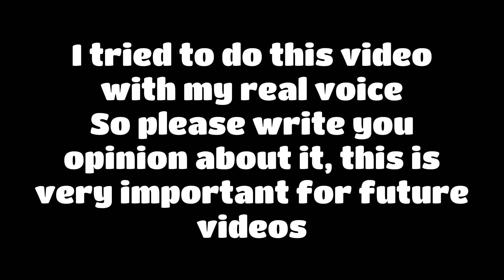What wrong with 10.9 update and ideas how to fix this!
Chapters:
0:00 intro
0:31 number 1
1:07 number 2
1:28 number 3
1:57 number 4
2:55 number 5
3:24 number 6
4:01 number 7
4:21 outro